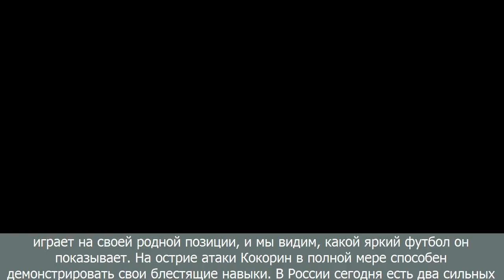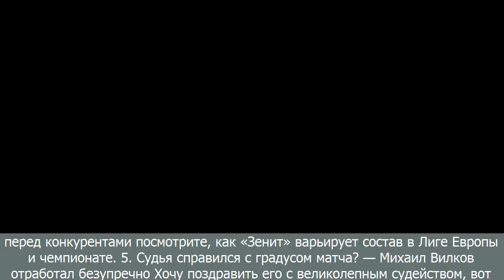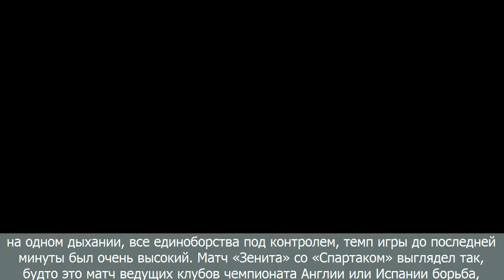[BreaKingNews]«тренеры испортили кокорина, но манчини нашёл ему место»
[BreaKingNews]
«тренеры испортили кокорина, но манчини нашёл ему место»